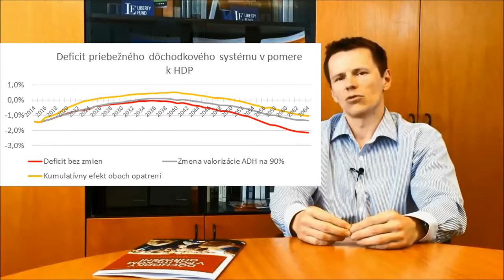Dôchodky v politickom ohrození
Dočkajú sa Husákove deti dôchodku od štátu? Viac detailov v novej publikácii